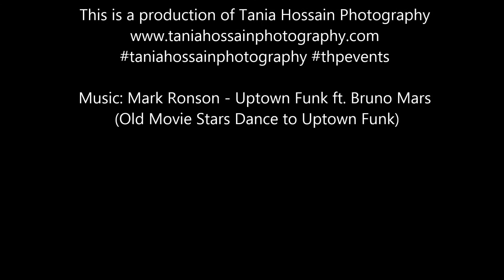February 26, 2017